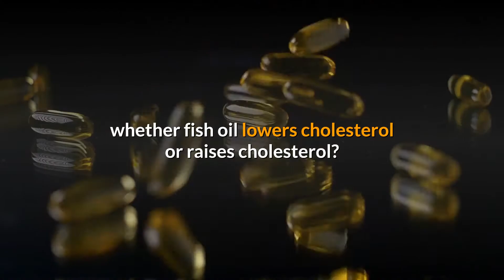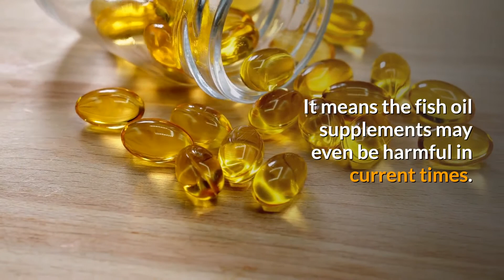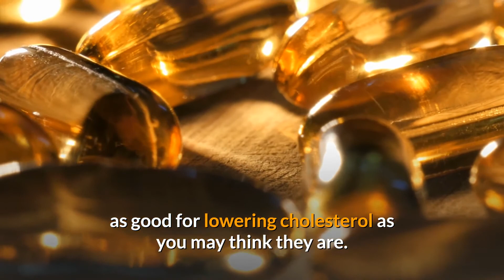Is Fish Oil Good for Cholesterol or Bad?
With so many different ways of lowering cholesterol it becomes very confusing to decide which way to go.

One of the options to lower cholesterol is fish oil.

Even on this there is a lot of confusion as to whether fish oil lowers cholesterol or raises cholesterol?

To get the right answer let's look at the main components of cholesterol.

They are low density lipoprotein LDL, high density lipoprotein HDL and triglycerides.

Fish oil has different impacts on all these three components of cholesterol that's why the confusion.